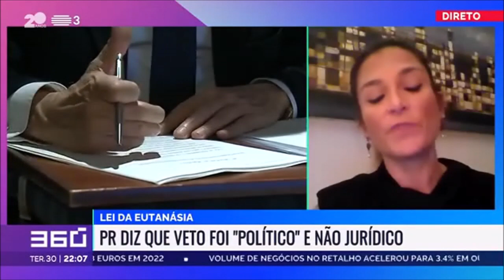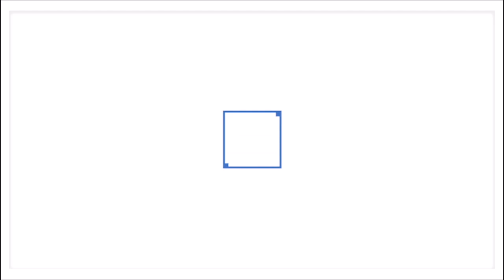Análise de Telmo Correia ao veto presidencial à lei da eutanásia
Análise ao veto presidencial à lei da eutanásia com Telmo Correia e Isabel Moreira